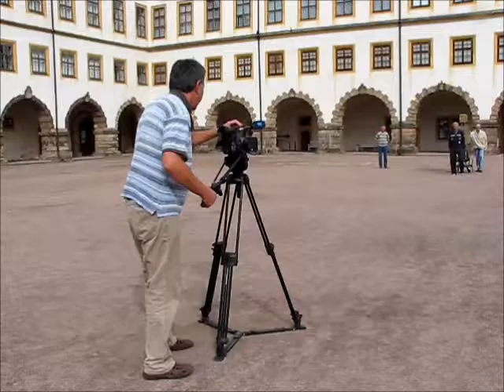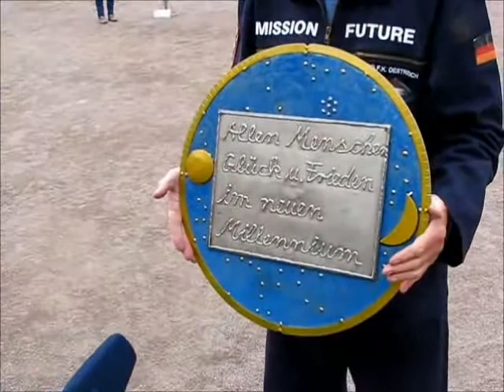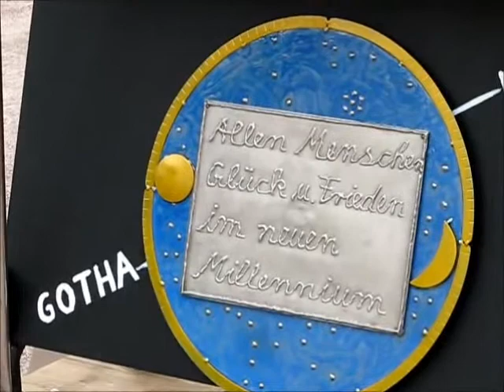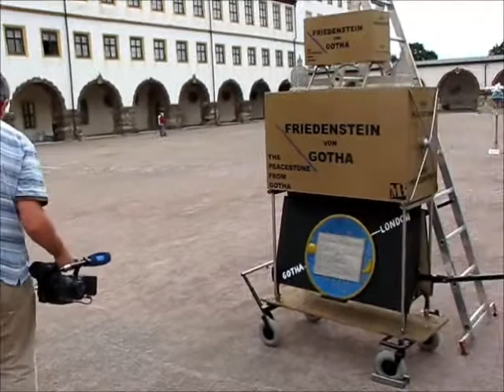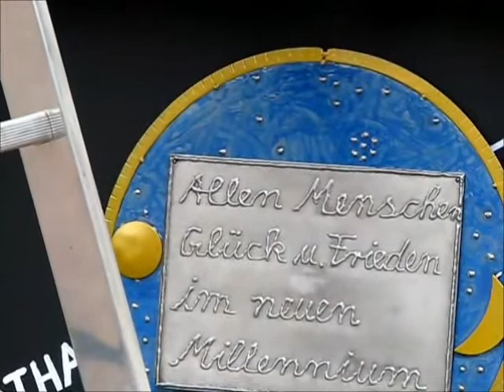zeucuk_ufo-jo_20120831_1_1.avi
joachim oestreich (ufo-jo) "friedenstein von gotha" aktion 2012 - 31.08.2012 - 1